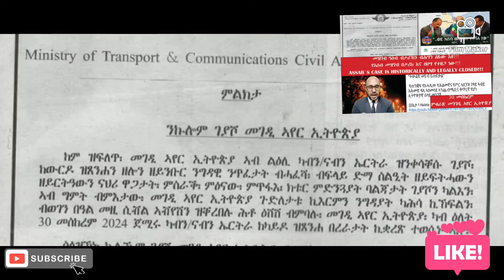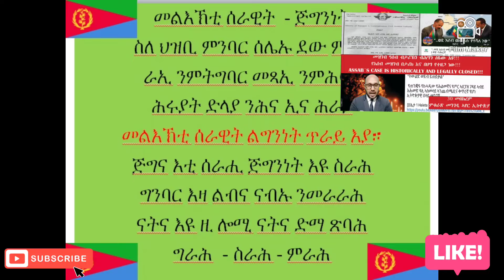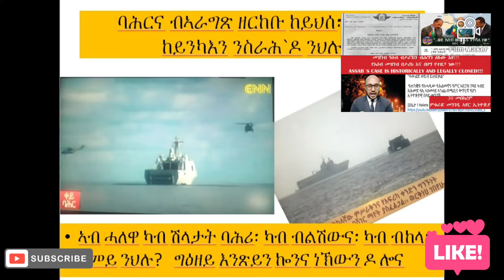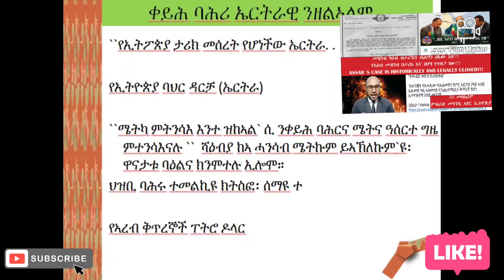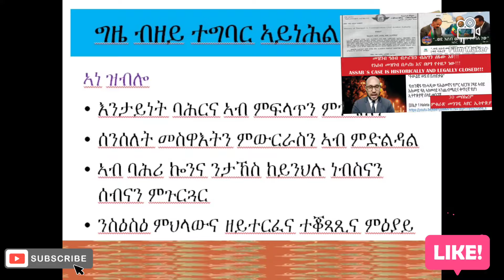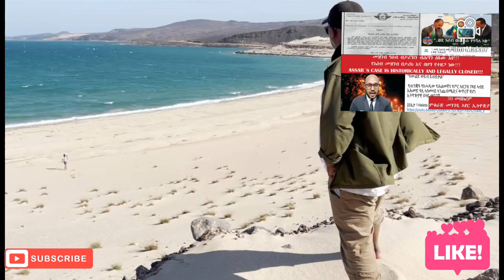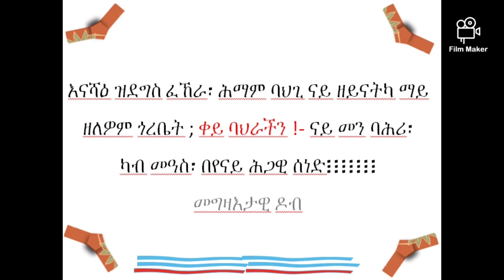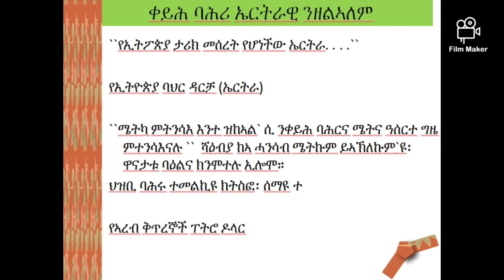መዝገብ ዓሰብ ዕጹው`ዩ / ምቁራጽ መንገዲ ኣየር ኢትዮጵያ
መዝገብ ዓሰብ ብታሪኽን ብሕግን ዕጹው እዩ፡ የአሰብ መዝገብ በታሪክ እና በህግ የተዘጋ ነው፡ Assab`s case is historically and legally closed. This program is about the development of the port city of Assab and the news on the stoppage of Ethiopia Airlines fly to Eritrea.